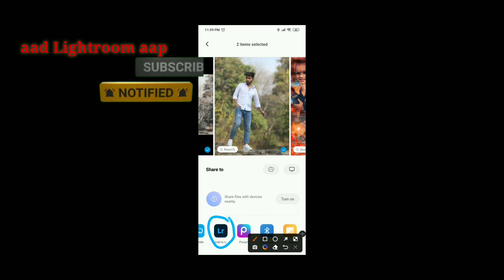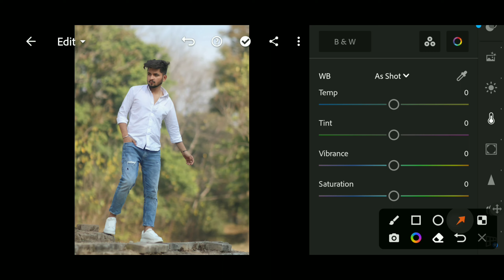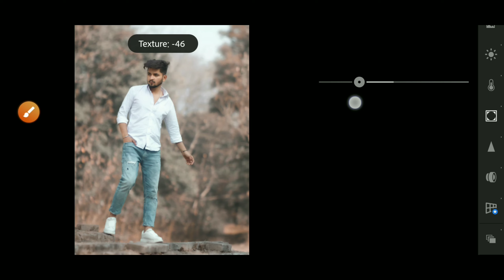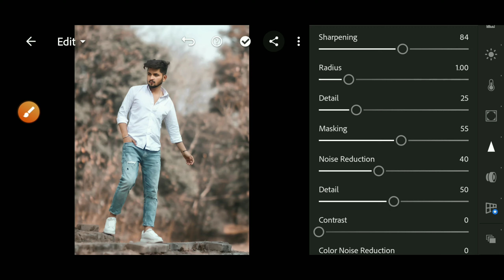आज से पहले इसी वीडियो नहीं देखी होगी 😱 | Lightroom dark background photo editing | Lightroom 2022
आज से पहले इसी वीडियो नहीं देखी होगी 😱 | Lightroom dark background photo editing | Lightroom 2022 photo editing

faceaap photo editing
face sthoom kese kare

Thank you so much all friends video dekhne ke liye agar aapko video pasand aayi ho to video ko 1 like kardena or chenal pe naye ho to subscribe bhi kar dena💞🥰

Face aap link 👇👇👇👇
FaceApp

photo editing tutorial video kaise banaye